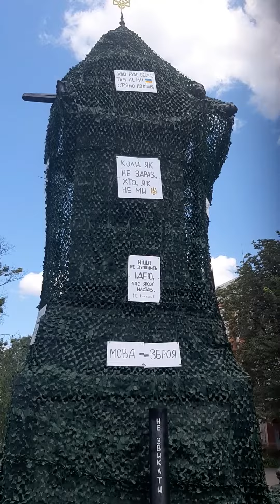Тут був Петруха...